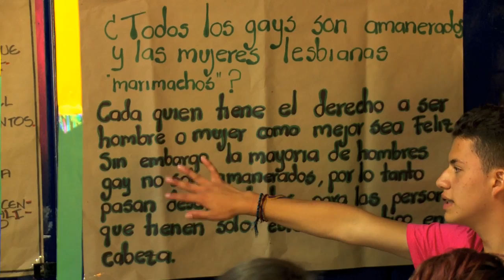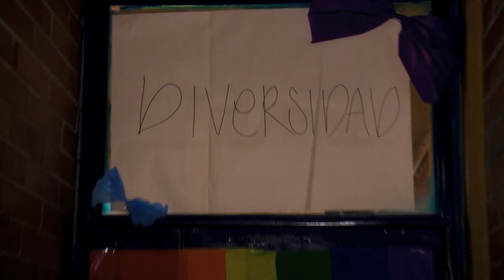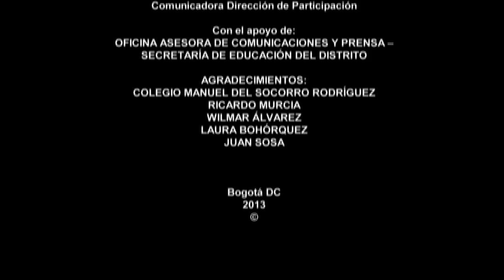INCITAR - Festival cultural y artístico "Reconociéndonos"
Desde el segundo momento de INCITAR ─Pensarse y Pensarnos─ hemos comenzado a transformar realidades. Este es el caso de la INCITAR Festival cultural y artístico, 'Reconociéndonos' del colegio Manuel del Socorro Rodríguez (Rafael Uribe Uribe) que se dedica a construir un proceso colectivo de reconocimiento, empatía y respeto hacia la comunidad LGBTI y los grupos históricamente discriminados.